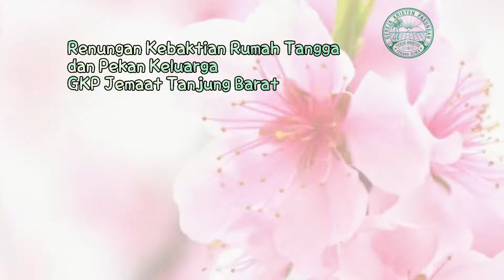GKPTB - KRT 111120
Renungan Kebaktian Rumah Tangga GKP Jemaat Tanjung Barat, Rabu 11 Nov 2020